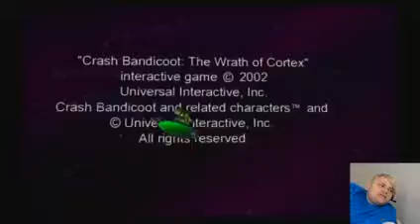Crash: Wrath of Cortex (GC) [Part 1]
Part one of my 100% playthrough of the GameCube version of Crash Bandicoot: The Wrath of Cortex